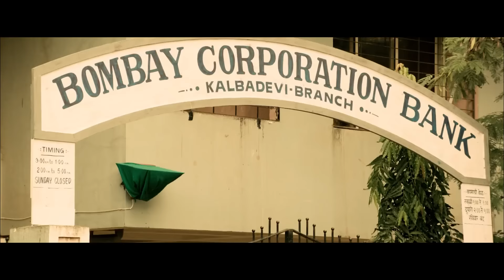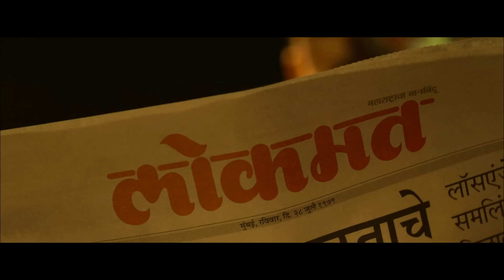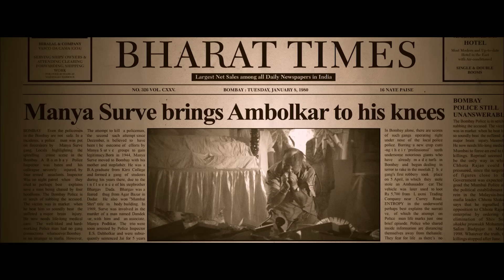शूटआउट at लोखंडवाला सबसे बेस्ट सीन्स | Sunny Leone, John Abraham, Sonu Sood, Kangna Ranaut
Film : Shootout At Wadala (2013)
Film cast: John Abraham, Anil Kapoor, Ronit Roy, Siddhant Kapoor, Kangna Ranaut, Tusshar Kapoor, Sonu Sood, Manoj Bajpayee, Mahesh Manjrekar, Ranjeet, Priyanka Chopra, Sunny Leone
Singer: Sunidhi Chauhan, Mika Singh, Anand Raj Anand
Lyricist: Anand Raj Anand, Kumaar, Neelesh Misra, Sanjay Gupta
Music Director: Anu Malik, Anand Raj Anand
Film Director: Sanjay Gupta
Film Producer: Sanjay Gupta, Ekta Kapoor, Shobha Kapoor, Anuradha Gupta